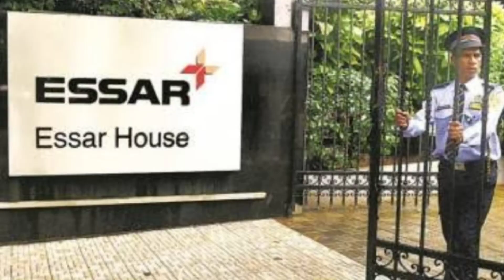10 most luxurious houses in India! भारत के 10 सबसे आलीशान घर।